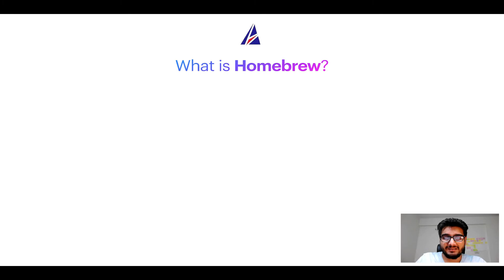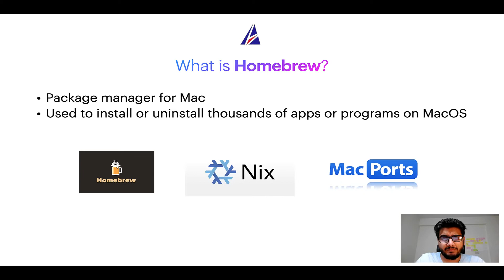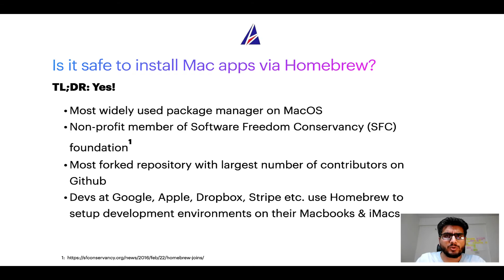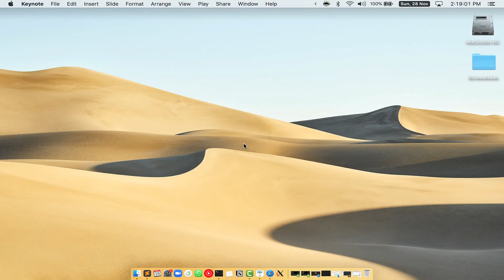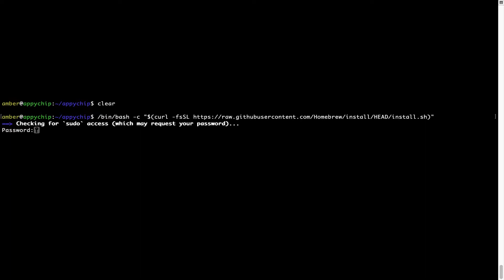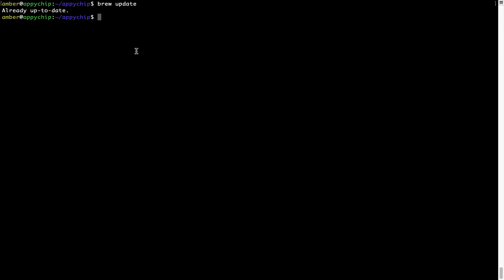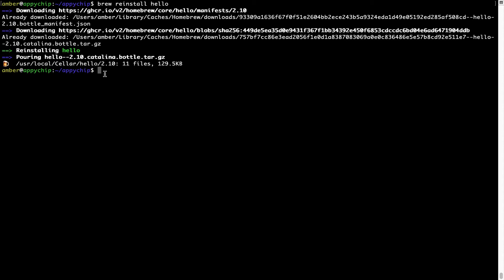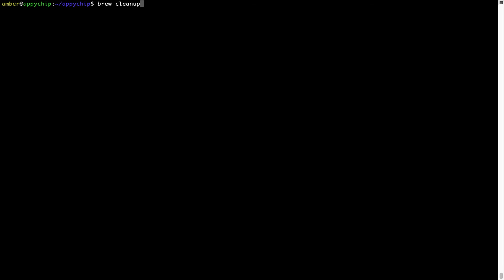Download & install dex on Mac OS (Big Sur, Monterey, Catalina, Mojave) via Homebrew / brew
In this tutorial video, we will show you how to download, install, reinstall and repair 'dex' using 'brew' package manager ( or simply Homebrew ). Brew works on all supported versions of Mac OS X.

Description of dex program/app: Dextrous text editor